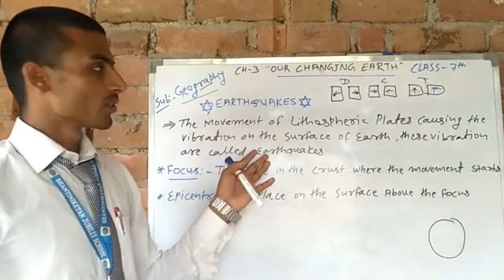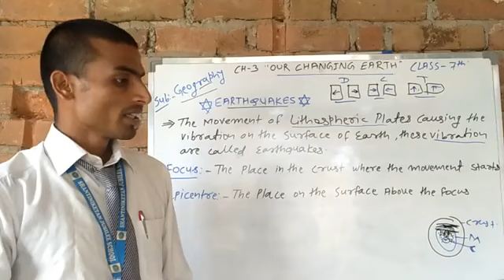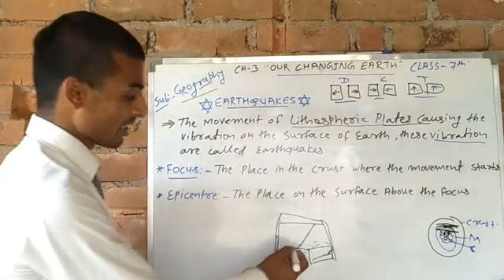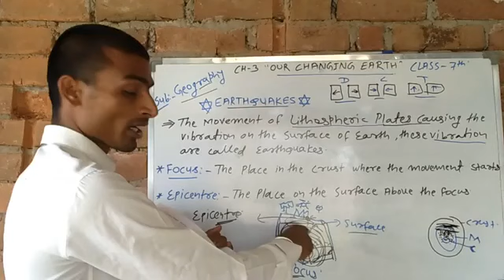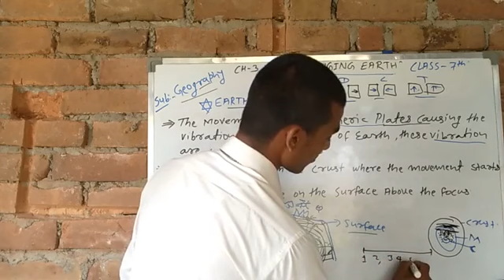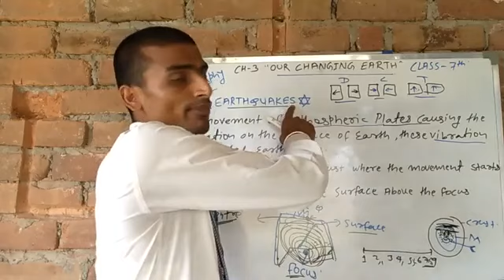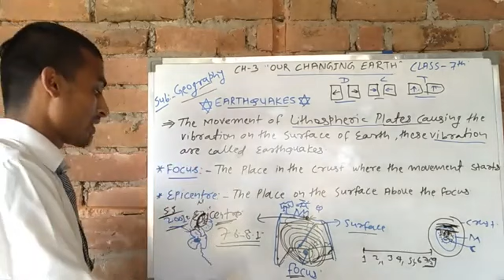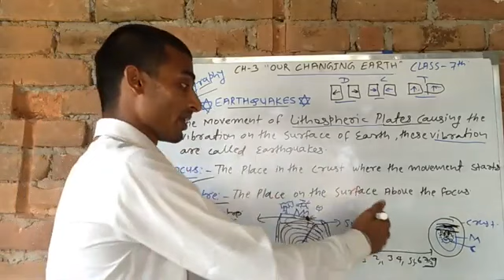Lecture_20_Class 7 ( Social Science Geography Chap-3 )